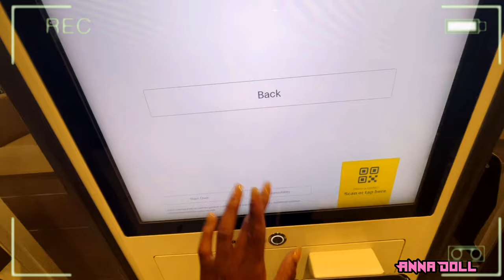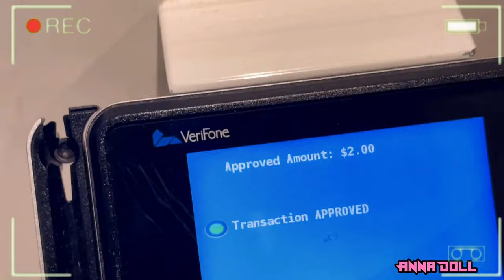DAY IN THE LIFE OF A BOSS| WHOLESALE SHOPPING, DAILY MUST HAVES & MORE | Anna Doll